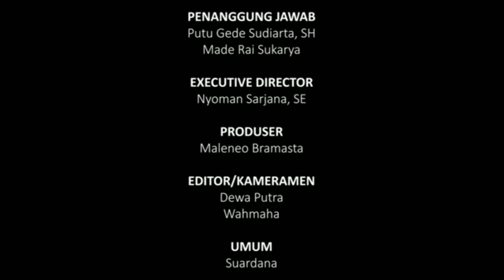KAPOLSEK DENTIM KOMPOL TRI JOKO WIDIYANTO PANTAU GUDANG RONGSOKAN YANG BATU KANGIN HANGUS TERBAKAR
Warga yang Batu Kangin dikejutkan dengan ledakan gudang Rongsokan milik salah satu warga di jalan Trisakti dan di jalan Banteng Baru banjar yang Batu kangin Desa Dangin Puri Kelod kecamatan Denpasar Timur. ( 06/02)

Kebakaran terjadi pada pukul  (14.40) wita, Adapun nama pemilik Gudang yang terbakar Saipul, 60 th, islam, pengepul rongsokan, alamat jl tri sakti Dps Yang Batu ( dihuni sekitar 8 KK), Haji Lisie, 54 th, islam, pengepul rongsokan, alamat jl Tri Sakti Denpasar Yang Batu ( dihuni sekitar 30 KK)

Haji Lisie (korban) berada di luar untuk mengambil rongsokan dan selanjutnya  mendapat telepon dari anak buahnya bahwa ada kebakaran  gudang rongsokan milik Haji Saiful  yang ada disebelah gudang, selanjutnya Haji Lisie mengecek kebenarannya, dan mendapatkan api sudah dalam keadaan besar  dan merembet ke ke gudang miliknya.

Pak saniman, (saksi) menerangkan sekitar pukul 15.00wita saksi sedang service motor di bengkel  dan melihat ada asap mengepul dari kejauhan, yang diduga dekat tempat tinggal saksi selanjutnya bergegas mengecek dan emang benar dekat tempat pengepul rongsokan punya saksi terjadi kebakaran selanjutnya saksi membantu memadamkan api dengan alat seadaanya.

Selanjutnya sekiranya Pukul 15.00 wita 4 unit Damkar Kota Denpasar tiba di Tkp dan langsung melakukan upaya pemadaman,  akibat kejadian tersebut Nihil korban jiwa hanya korban materiel belum dapat dipastikan, sampai saat ini masih dalam upaya pemadaman  dibantu oleh warga sekitar

Adapun material terbakar, 4 gudang pengepul rongsokan,  barang barang  rongsokan

Sementara Kapolsek Denpasar Timur  Kompol Tri Joko Widiyanto. A.Md,SH mengatakan

Kebakaran diduga api berasal dari kompor penghuni komplek gudang rongsokan  milik Bapak  Haji Saiful dimana api cepat membesar dan membakar tumpukan rongsokan yang berbahan plastik dan merembet ke gudang rongsokan yang ada di sebelahnya

Hormat kami,
JARRAK BAHTERA MEDIA